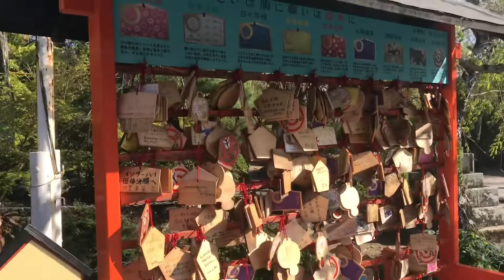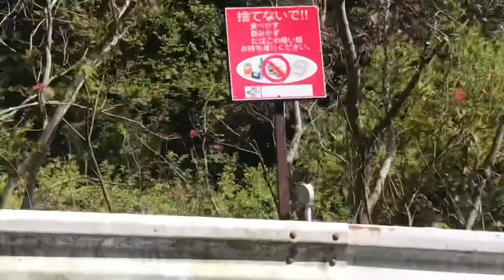Buhay OFW in Japan Adventures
OFW adventures in japan (@ Si Toto Bisaya Vlog